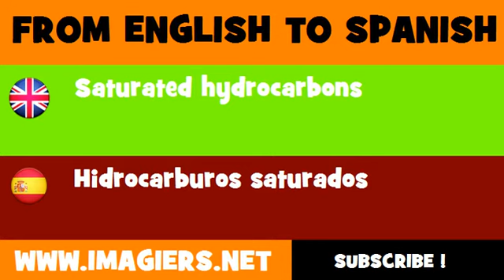FROM ENGLISH TO SPANISH = Saturated hydrocarbons